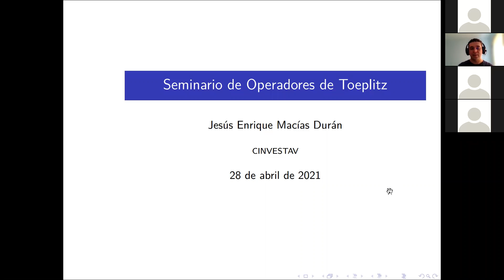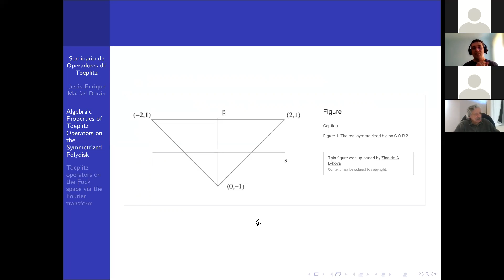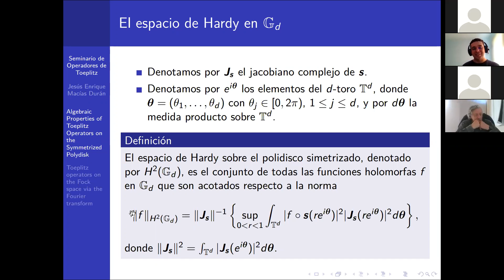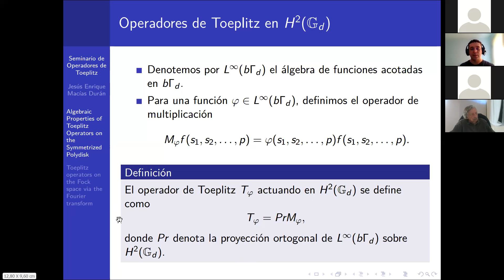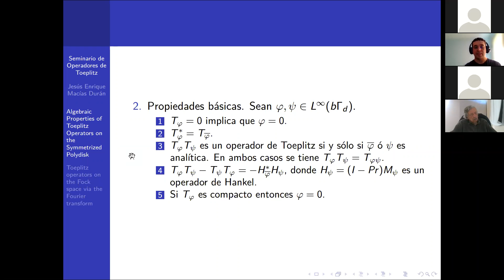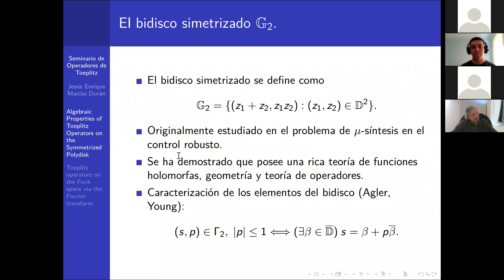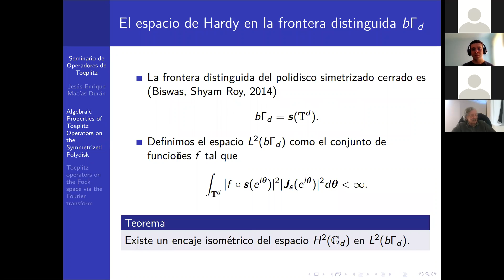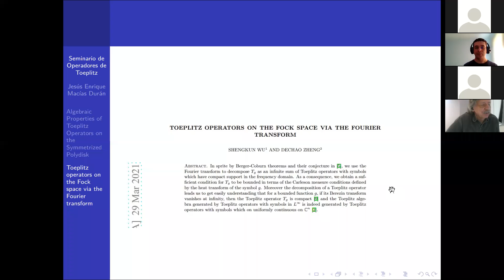Revisión de Algebraic Properties of Toeplitz Operators on the Symmetrized Polydisk Jesús Enrique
§ Seminario de Teoría de Operadores de Toeplitz - Departamento de Matemáticas, Cinvestav.

28 de abril de 2021

Jesús Enrique Macías Durán.
Departamento de Matemáticas, Cinvestav

Revisión de Algebraic Properties of Toeplitz Operators on the Symmetrized Polydisk